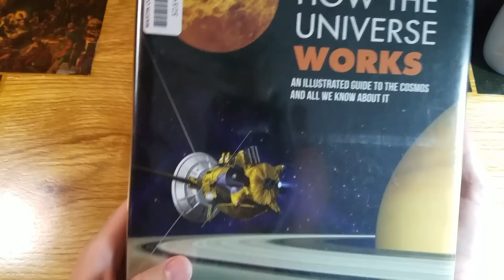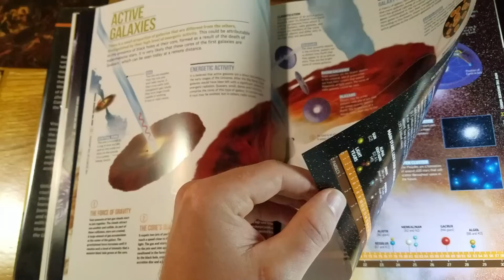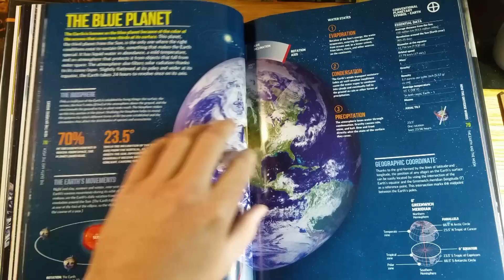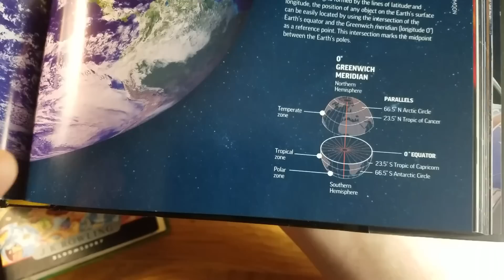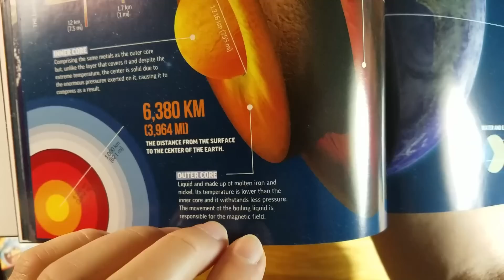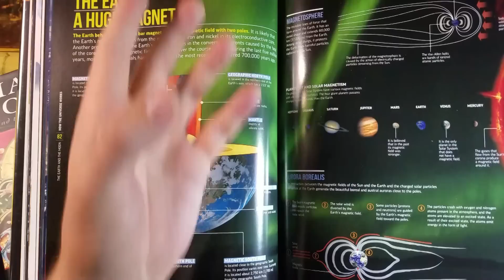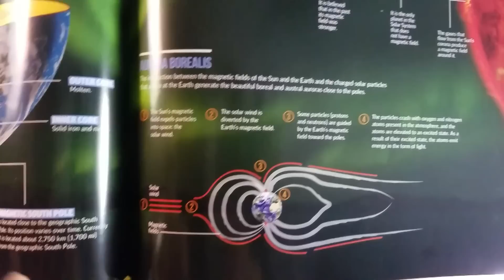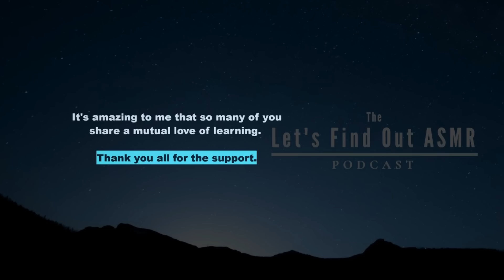Spaceship Earth: Science & Facts | whisper ASMR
Description: This book has been a good gateway to exploring space. Now we've made it from 13 Billion years ago/away to the organic-coated spaceship we're all on, for better or worse. Let's find out the science of the Earth.

My current reading list (for those interested):
▸Craig Richard "Brain Tingles"
    (New Research on the science of ASMR!)
▸Carl Jung "The Red Book"

►socials:

▸Twitter. @Glycoversi

▸The podcast to download/listen to a small selection of episodes...

▸Wishlist (gift ideas for the channel)